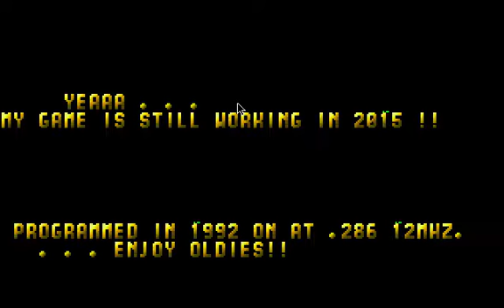Prehistorik 2 - Próba nagrywania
Dla testu nagrałem sobie gameplay z komentarzem z gry Prehistorik 2 i postanowiłem go wrzucić. Przy okazji dowiem się jak taki plik będzie widział youtube jak on będzie wyglądał i może przy okazji się komuś to spodoba.